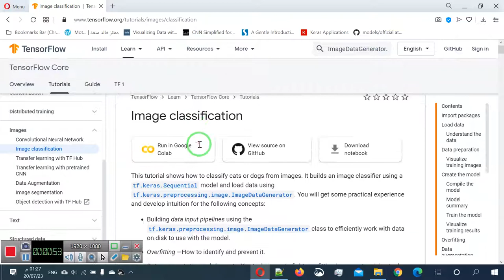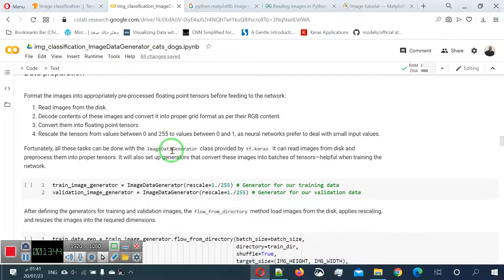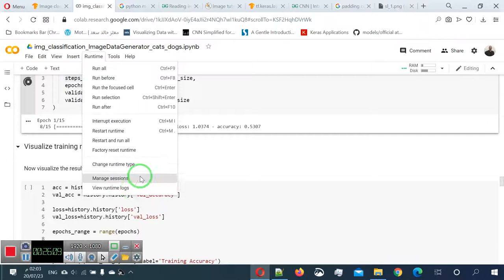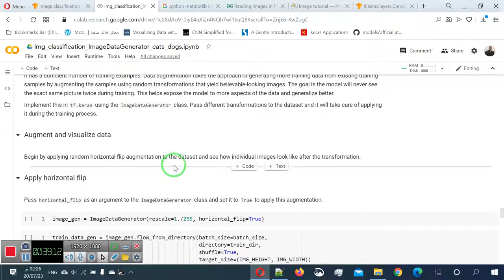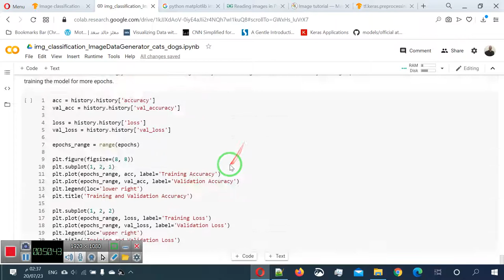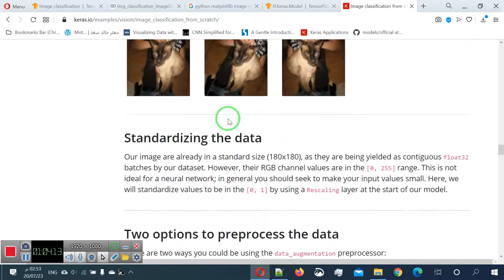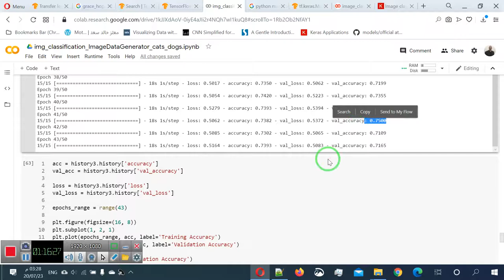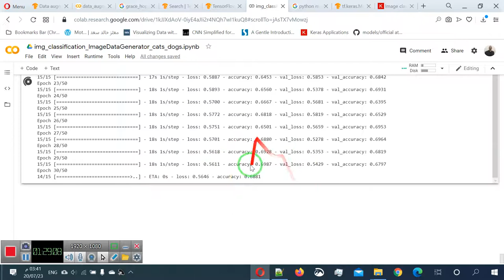48 تحميل الصور من مجلد وتضخيم بيانات الصور وتصنيفها بالكيراس